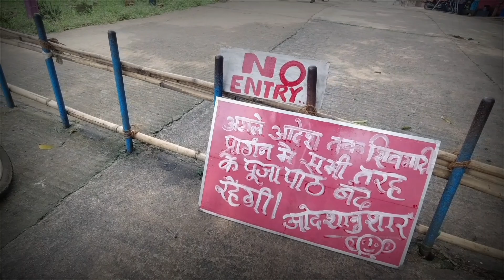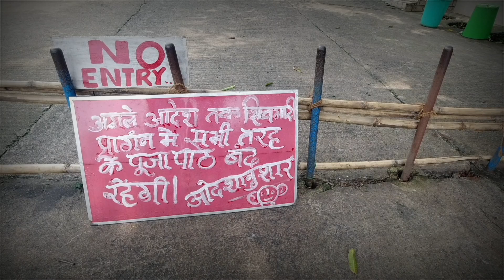|| Shivgadi Dham || Barhait , Sahibganj | EK JHARKHANDI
इस वीडियो से प्रतीति होता है की बरहेट में स्तिथ बाबा गजेश्वर नाथ धाम (शिवगादी) हमारे झारखंड की सुन्दरता को किस कदर बढ़ता है । इस वीडियो को जरूर देखें और लोगों को दिखाए भी , इस वीडियो को देखने के बाद जो लोग आज तक शिवगादी नही आये वो भी इस जगह की खुबसुरती से मोहित हो के दौड़े चले आएंगे ।
I’M SUPER ACTIVE ON SOCIAL MEDIA SO LET’S CHAT THERE! 😊✭ Instagram
एक jharkhandi।एक नयी पहचान।
 Representing jharkhand & bihar 🖤
Redefining the word jharkhand & jharkhandi
Spreading only positivity of jharkhand & bihar